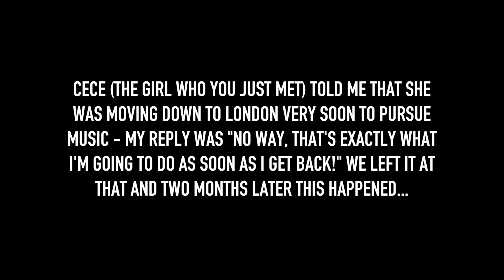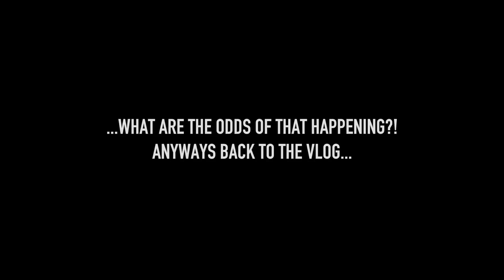Inter-railing: Budapest | Vlog #17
I heard a lot about Budapest before travelling there and I must say it was definitely overrated however, I did met some super cool people and had a blast - enjoy!